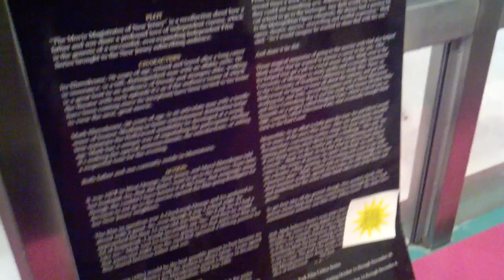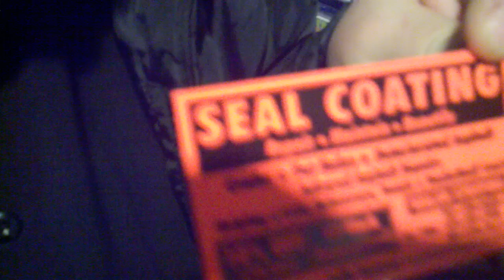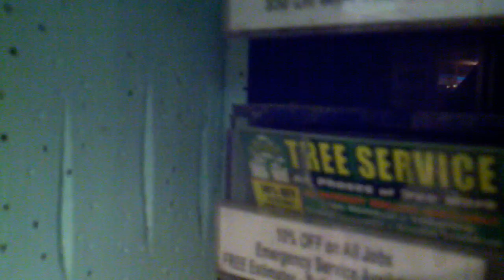gangsta readin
Filmed at the Ritz Diner in Livingston, NJ using a Moto Droid X